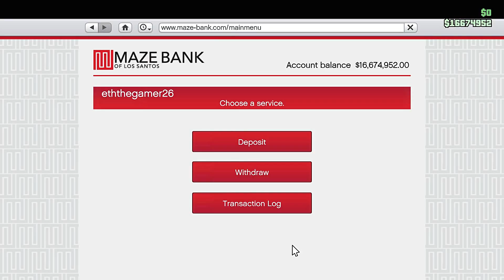GTA5 HAVING FUN VIDEO13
Having Fun on GTA 5 PS4 inviteonly